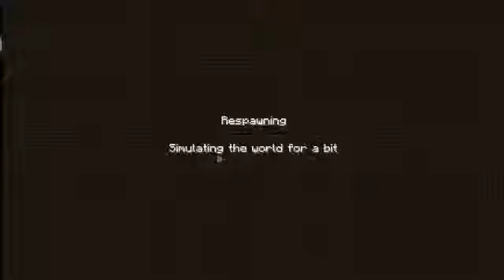Minecraft Part 14 "Pink Flaming Pinatas"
Yoshi and Eric Casts:

The beginning of a long line of Co-op casting videos.
Coming in the near future:
Starcraft II
Diablo 3 (when released)
Portal 2
Halo Reach
and Saints Row The Third